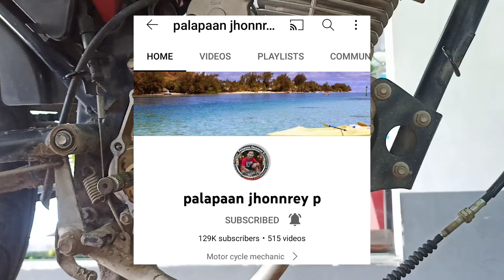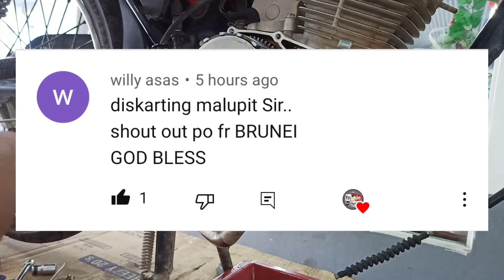TMX 125 CONVERT TO TMX 155 CLUTCH SIDE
Etong link Facebook page ko po yan hehe

Clutch side assembly